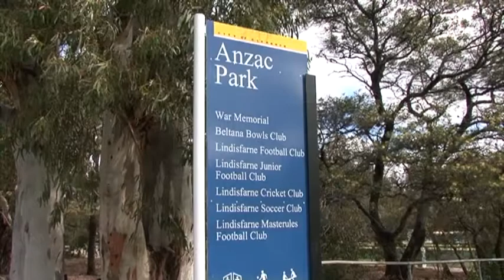Ant Manton Presents - 2.20 Lincoln Street, Lindisfarne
Video Tour
2.20 Lincoln Street, Lindisfarne